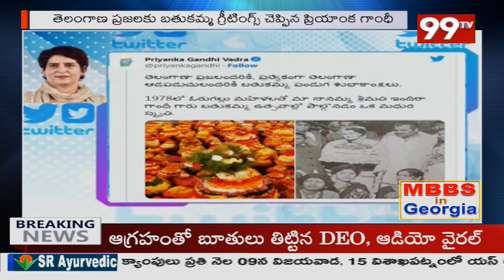బతుకమ్మ వేడుకల్లో ఇందిరా గాంధీ, ఫోటో షేర్ చేసిన ప్రియాంక గాంధీ | 99TV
99TV Telugu LIVE | AP News | Telangana News | 99TV Telugu Live TV Channel